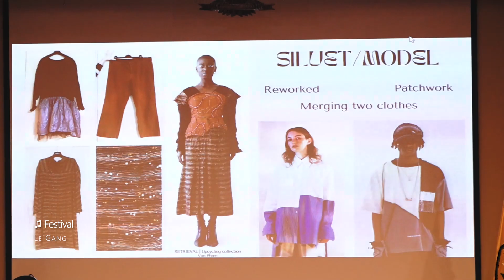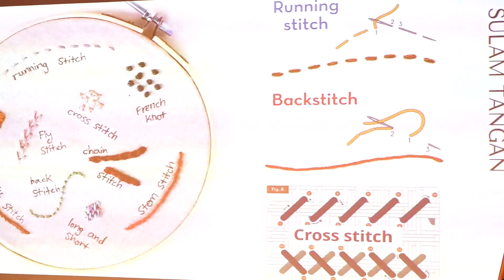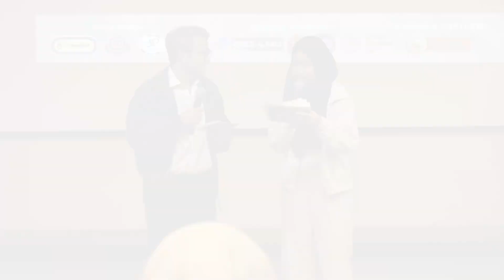SUSTAINABLE FASHION ALA MAHASISWA HUMAS UNPAD DI FASHION FURIOUS 2022 - DIURNA DOCUMENTARY